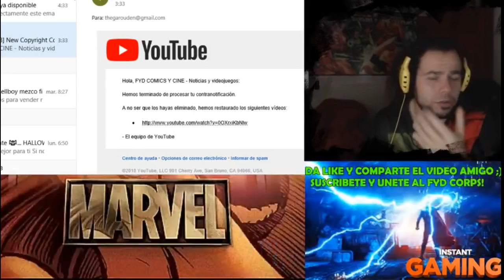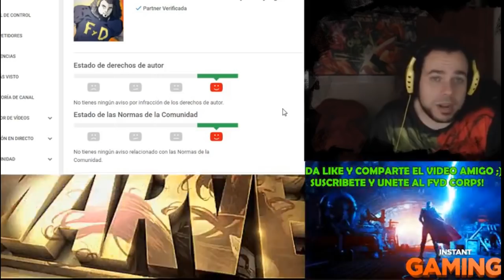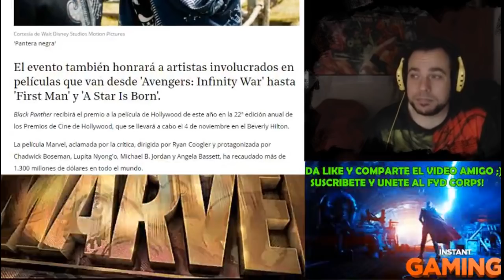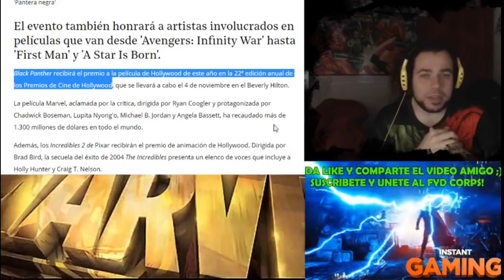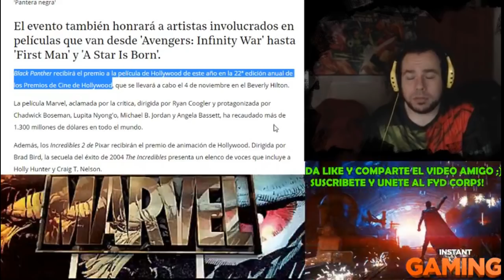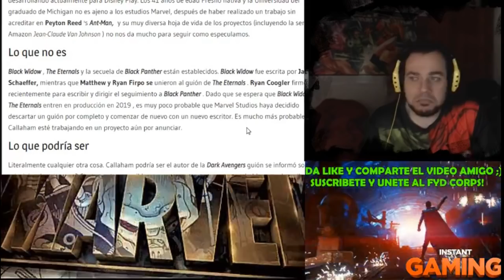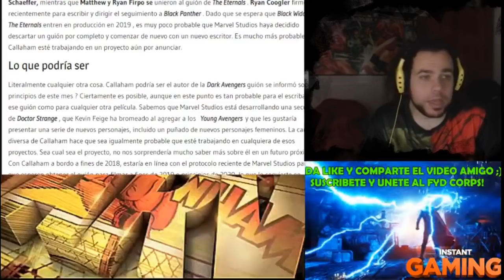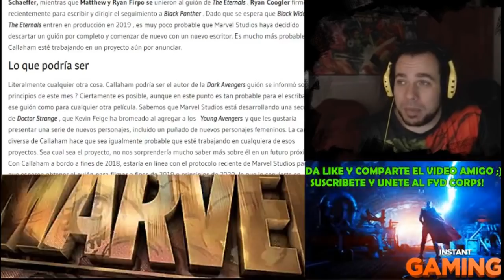OSCARS 2019 -BLACK PANTHER MEJOR PELICULA EN LOS HOLLYWOOD FILMS AWARDS! GUIONISTA DE DARK AVENGERS